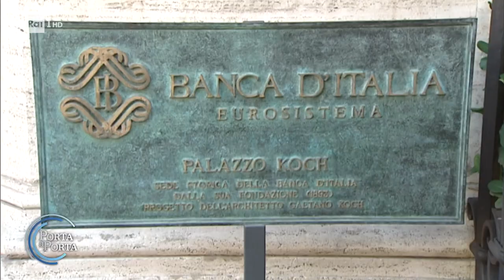Figliuolo, Commissario ricostruzione. Panetta governatore della Banca d'Italia - 28/06/2023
- Il generale dell'Esercito Francesco Paolo Figliuolo sarà Commissario per la ricostruzione della Romagna alluvionata. Figliuolo è la scelta finale, da parte del Governo: una figura tecnica, dunque inattaccabile. Il Consiglio dei Ministri ha avviato l'iter per la nomina di Fabio Panetta a governatore della Banca d'Italia. È quanto si apprende da fonti vicine al dossier. Panetta, che attualmente siede nel board della Bce, prenderà il posto di Ignazio Visco, il cui mandato scade a novembre.